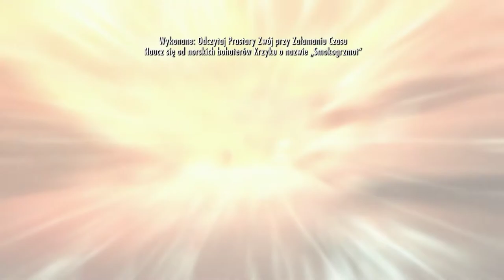Szkyrim [Kijek Czelendż] #18 - Starcie z Alduinem